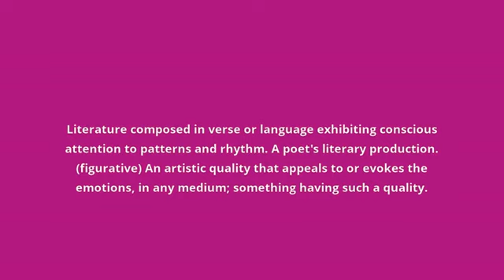what is the meaning of poetry